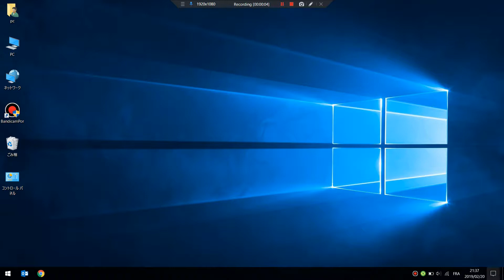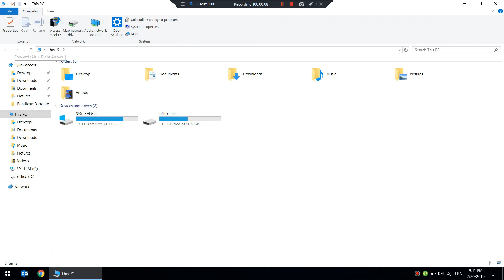Windows 10で日本語から英語に切り替える方法 | How to Switch Japanese to English in Windows 10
★  いいね？登録済み & 高く評価！！